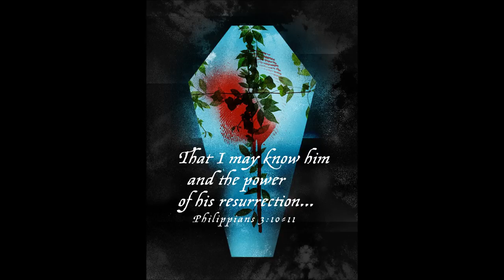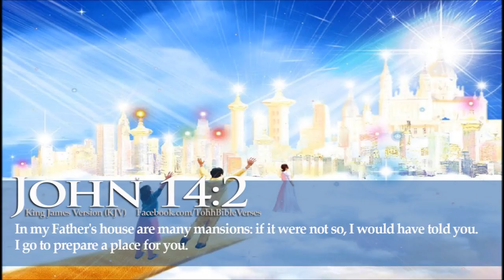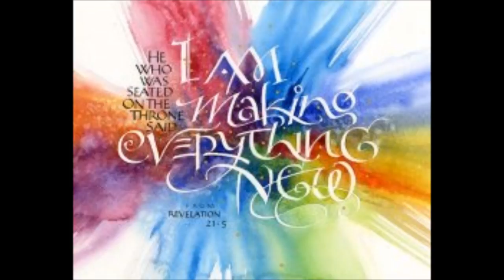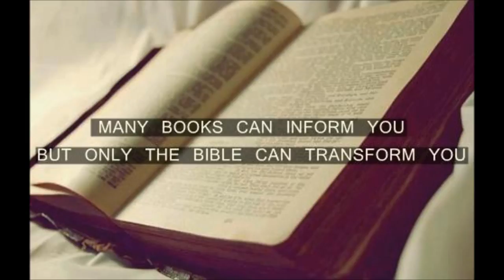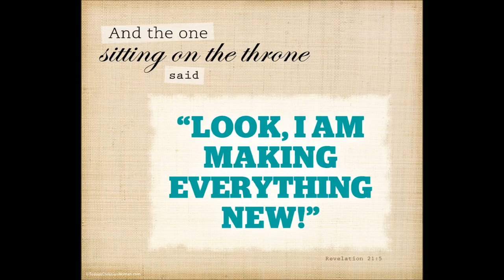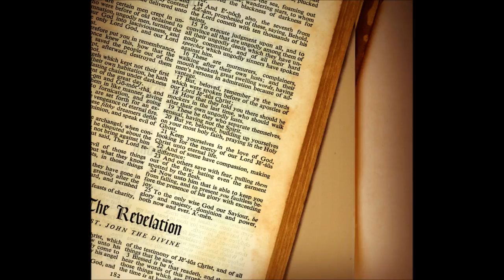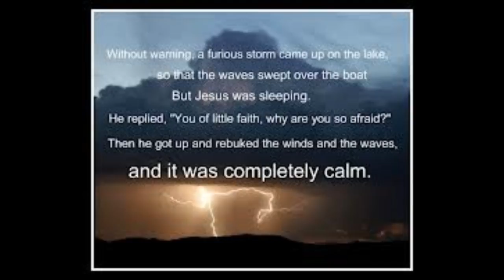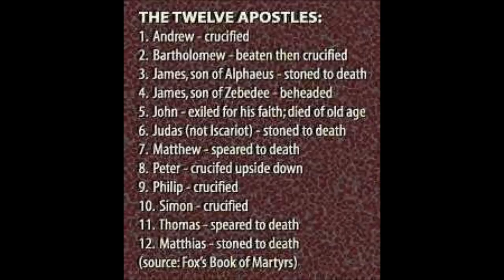திவ்ய வாசகனாகிய யோவானுக்கு வெளிப்படுத்தின விசேஷம் Bible Study - 6 of 21 Rev. Dr. Theodore Williams